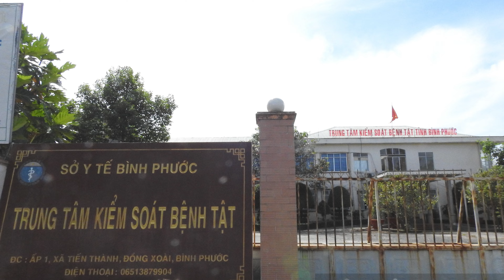ông Nguyễn Văn Sáu Giám đốc CDC Bình Phước thừa nhận việc có nhận quà từ Công ty Việt Á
Các bạn khi xem video của Kênh Cây thuốc quanh nhà có thể chia sẻ video nếu thấy hưu ích, ủng hộ đăng ký kênh và bấm chuông để cập nhật những video sớm nhất và hay nhất nhé.